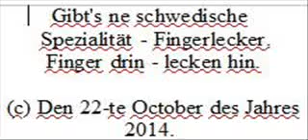Fingerlecker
Стихотворение про пирожные IKEи (то что они шведские, я, возможно, загнул, поэтому вместо eine 'ne, но пальчики облизывал уже при первом прикосновении) прочитано 23-го октября 2014-го года.